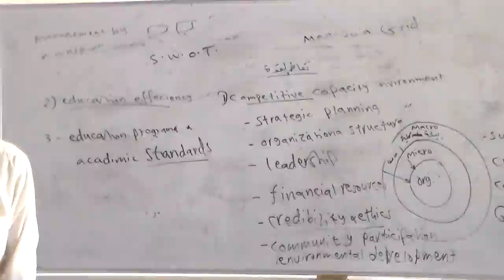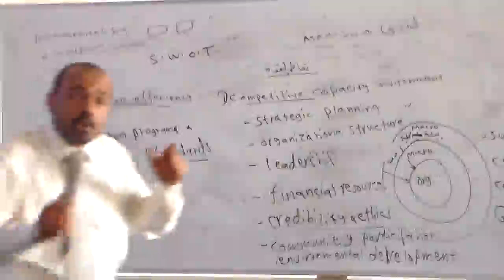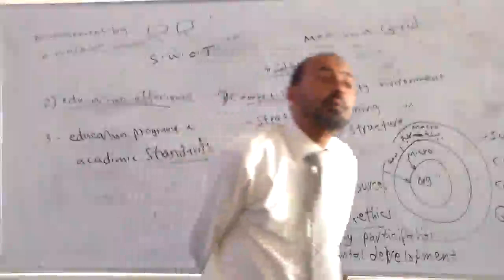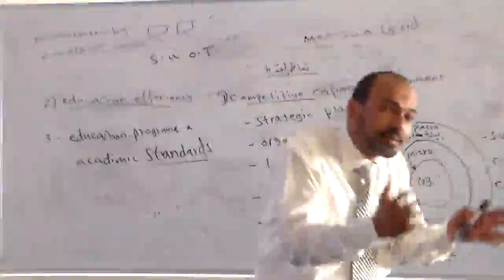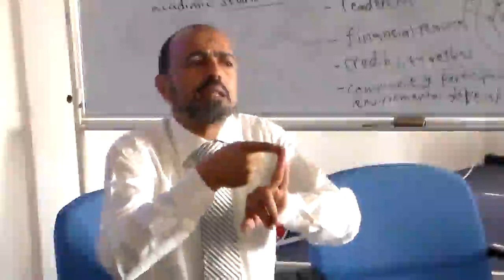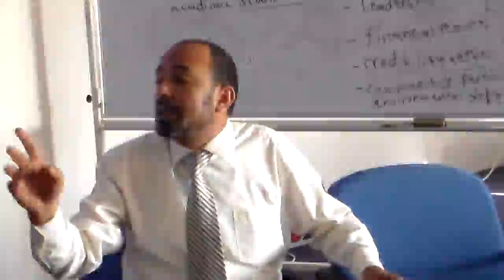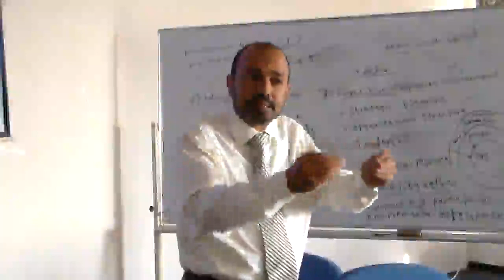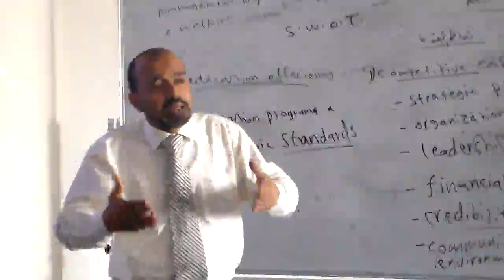TQM lec7Part5- 7